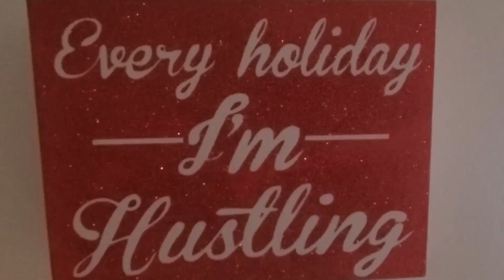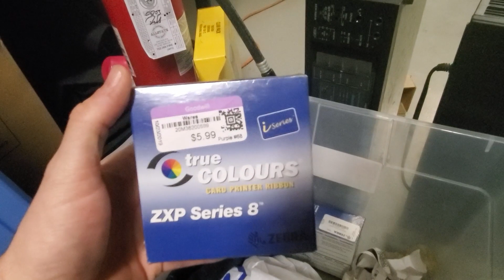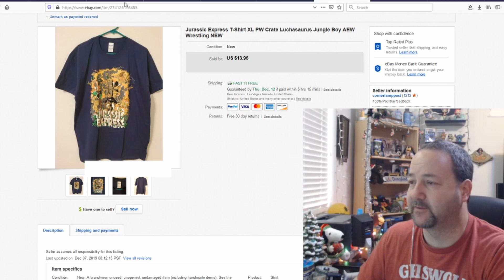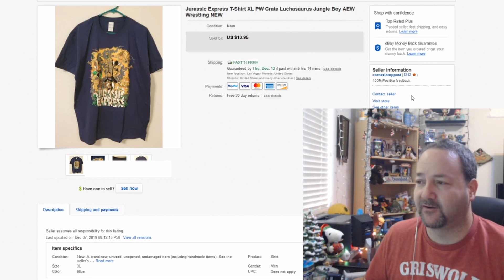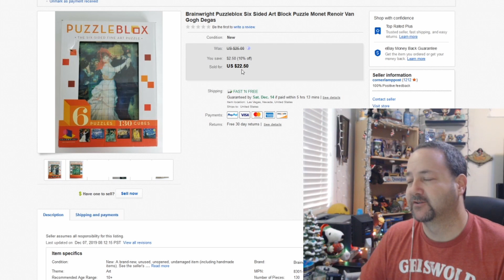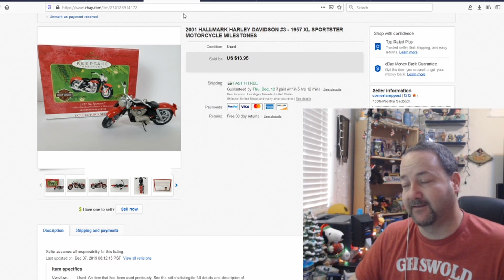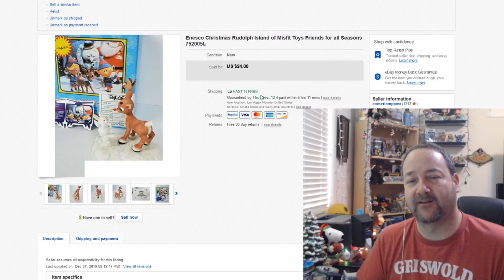How I Fixed My Dead eBay Sales | This Item Continues to Sell For Me | Counting Profits, Not Sales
We are Positively Husting once again!

My eBay sales went to practically nothing after a really good Black Friday/Cyber Monday weekend. I explain exactly how and why I fixed the problem the way I did. Plus a few odds and ends that sold which prove number of sales do not always equate to great profits!

My eBay Store

For more reselling tips and tricks, positive vibes and a good dash of humor to boot,

About Me

I am a professional poker player and part time reseller, dedicated to helping my fellow resellers, increasing positivity and enjoying life!

Coming at you from beautiful Las Vegas, Nevada!

If you are a reseller with a YouTube channel, please leave me your channel info in the comment section below. I would love to check it out and possibly give you a shoutout in a future video!